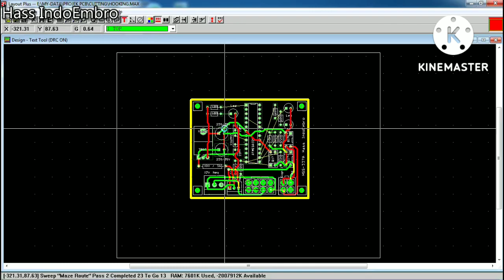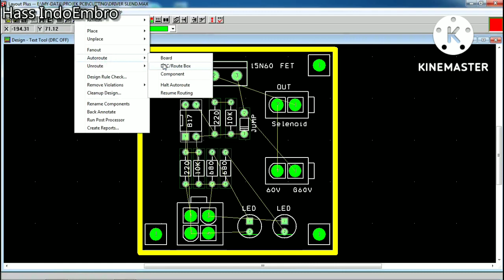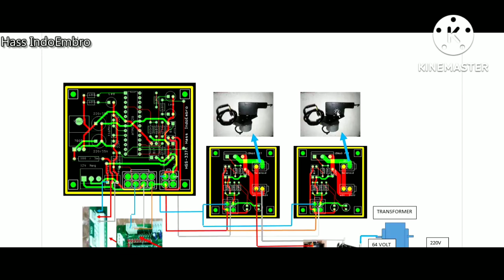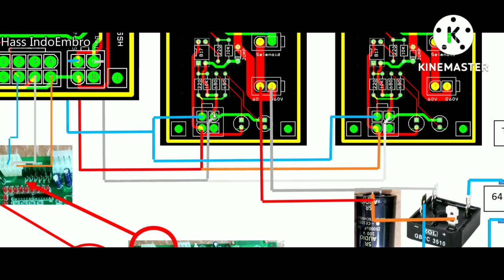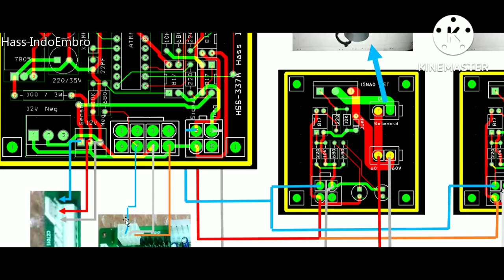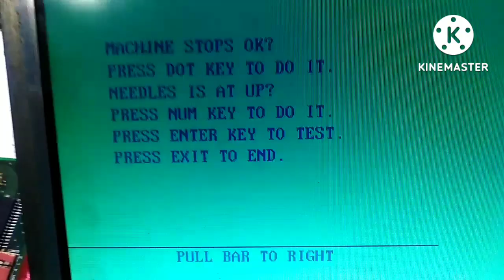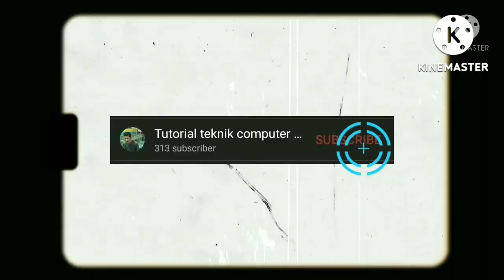Solenoid pemotongan benang Tajima ke dahao || tread cutting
System pengait benang mesin bordir tajima, swf, happy yang menggunakan selenoid agar bisa digunakan di system mainboard dahao

download design PCB dibawah ini
Link PCB design dan coding :